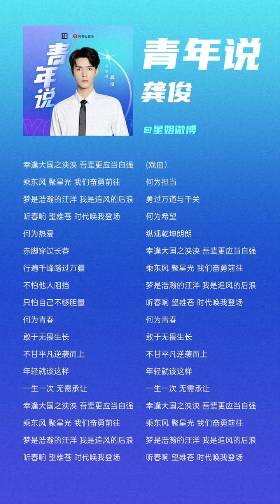龔俊simon 青年說